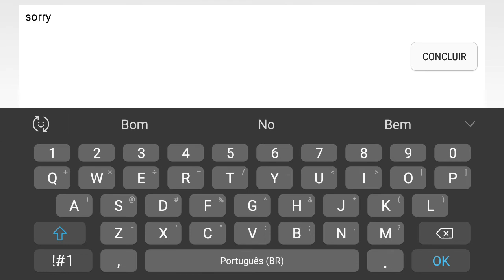Tanktastic Leopard 2 49x41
I almost won this match. But as I said, I play for fun.    :)